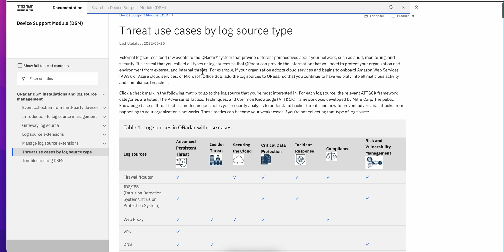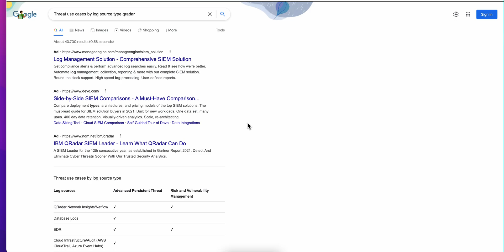What Logs Sources I should get started with